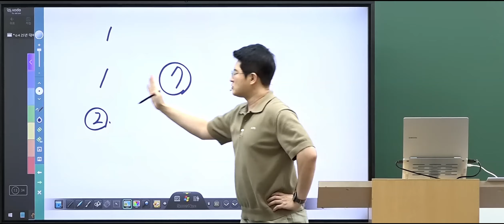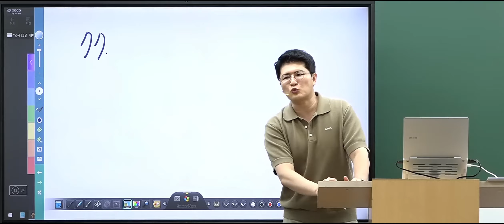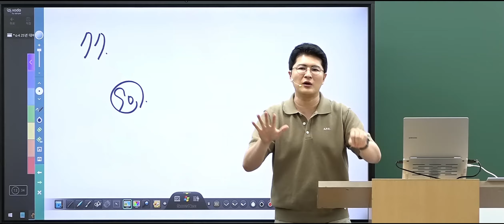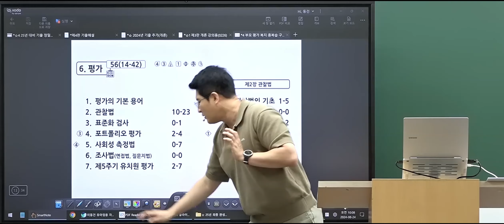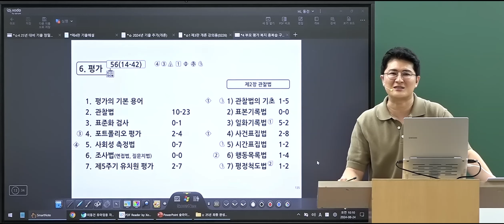[유아 이동건] 전범위 모의고사 개강 임박! 77일을 어떻게? - 유아임용, 유아교육과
9~10월 전범위 모의고사 개강 임박!
종강 후의 시간, 개강 후 추석 기간
어떻게 활용할 것인가?